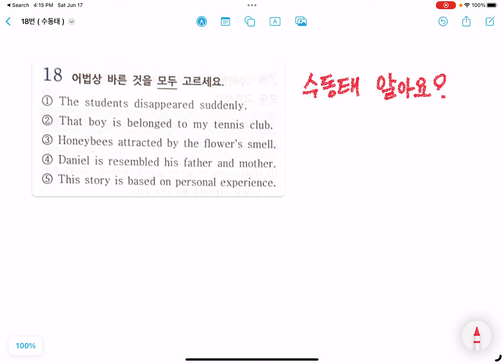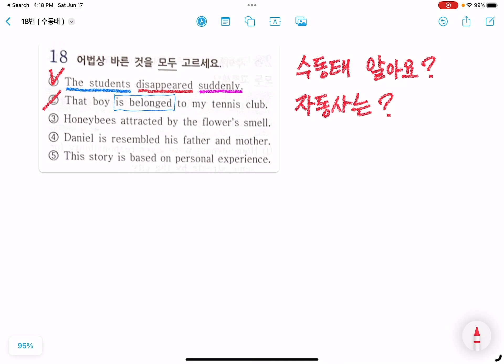18번 ( 수동태 )